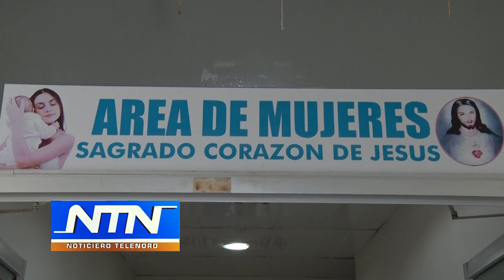Hospital San Vicente de Paúl preparado para las emergencias de Semana Santa